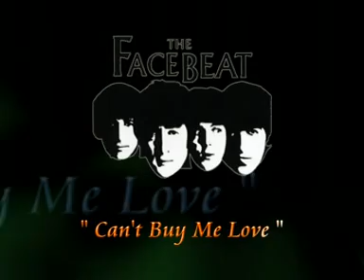Cant Buy Me Love - FaceBeat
The Beatles cover band - FaceBeat Live @ HArd Rock Kuta Bali  july 24th 2011